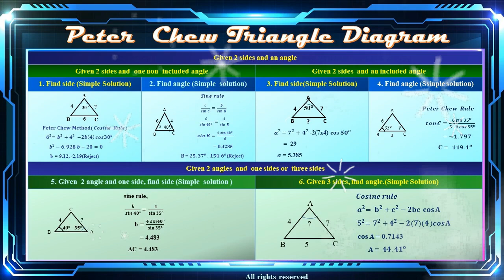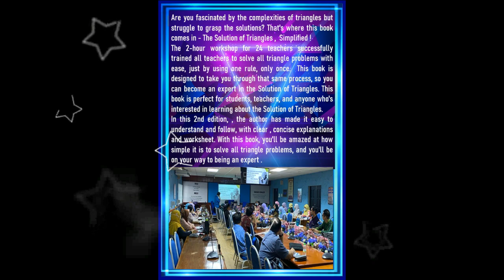2 Hours To Become An Expert In Solution Of Triangle [2nd Edition] by Peter Chew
Are you fascinated by the complexities of triangles but struggle to grasp the solutions?

That's where this book comes in - The Solution of Triangles, Simplified !

The 2-hour workshop for 24 teachers in Central Prai , Malaysia successfully trained all teachers to solve all triangle problems with ease, just by using one rule, only once. This book is designed to take you through that same process, so you can become an expert in the Solution of Triangles.

The author has made it easy to understand and follow, with clear and concise explanations. With this book, you'll be amazed at how simple it is to solve all triangle problems, and you'll be on your way to being an expert . This book is perfect for students, teachers, and anyone who's interested in learning about the Solution of Triangles.

Before the workshop, all 24 teachers had no idea how to solve all triangle problems simply. However, after attending the workshop, all 24 teachers agreed that they knew how to solve all triangle problems simple, using just one rule and only once. Worksheets are also included in this book to enhance your understanding of this new future knowledge, and step-by-step answers are provided for reference.

In this 2nd Edition, author simplified the language and explanations even further to ensure maximum understanding.

Whether you're a math teacher or student, this book is perfect for you. The easy-to-follow explanations and worksheets make the Solution of Triangles a breeze to understand and master.

With this book, you'll be solving all triangle problems with ease and confidence, and you'll be well on your way to becoming an expert in the Solution of Triangles. Don't miss out on this opportunity to simplify your understanding of triangle problems!

This book available at:
1. Amazon.com
2. Amazon.co.uk
3. Amazon.de
4. Amazon.fr
5. Amazon.in
6.Amazon.it
7. Amazon.es

Keynote:
i) The  Scientistt

important must focus whether google use peter chew method for quadratic equation but without cite is true or not, clear?